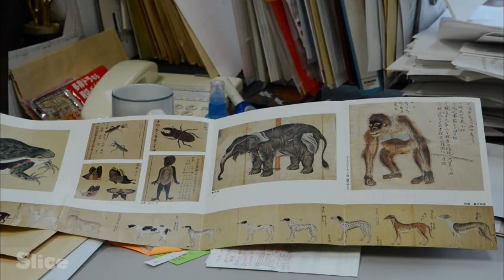Edo, the ancient green city of Japan | SLICE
Built in the 16th century, Edo was the first of the ecological city.
It was during this Edo period that the Japanese sensitivity to nature was born, and it gave
rise to the first urban culture founded on nature. In addition to large gardens, they created
sacred places in the city to observe animals and plants. Has the ancient city been an
inspiration for the future one?

Extract from the documentary “Naturopolis - Tokyo, from megalopolis to garden-city”
Direction: Bernard Guerrini
Production: DOCSIDE & ARTE France